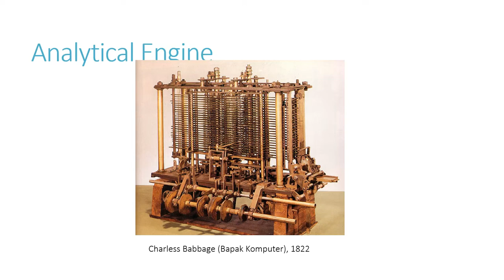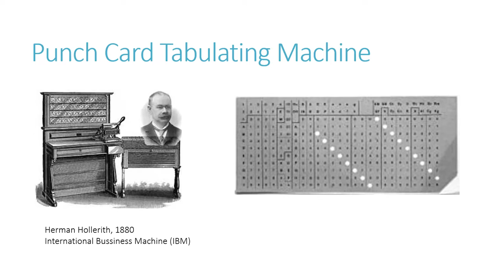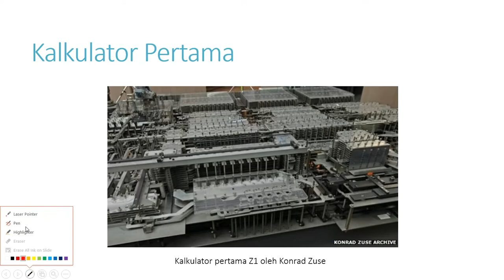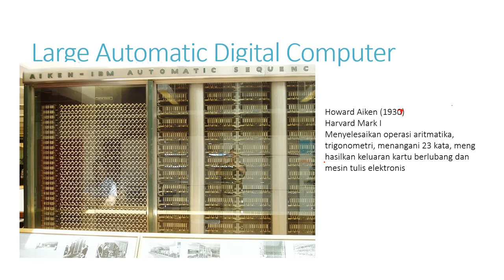Sejarah dan Perkembangan Teknologi Informasi dan Komunikasi-part 6